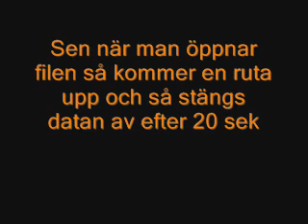Hur man gör ett fake virus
Denna video visar ur du gör ett fake virus!

Följ instruktionerna på videon så ska det fungera! Om inte, skriv en kommentar :)